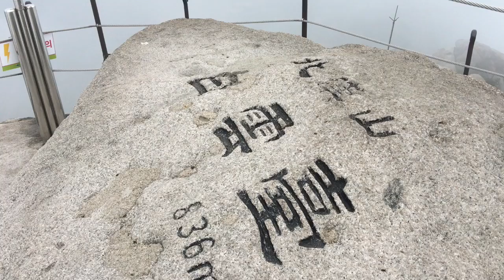Backundae 북한산 백운대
북한산 백운대, Seoul Korea